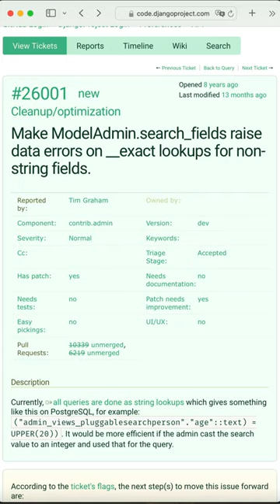Vulture Method - Tip to pick a Django ticket!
Want to contribute to Django but struggling to pick a Django ticket? With so many open tickets to choose from you need a way to narrow this down. This is where the "vulture" method might help you... 😉

- How to find a ticket on Django's trac by David Smith (blog article)